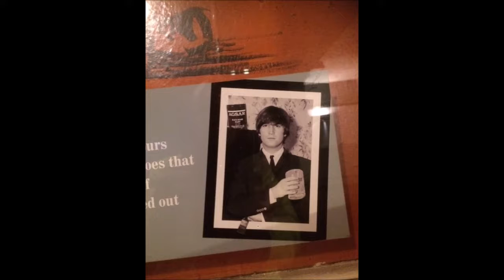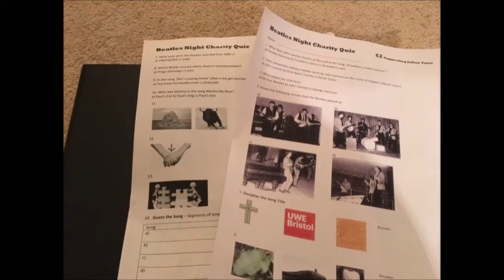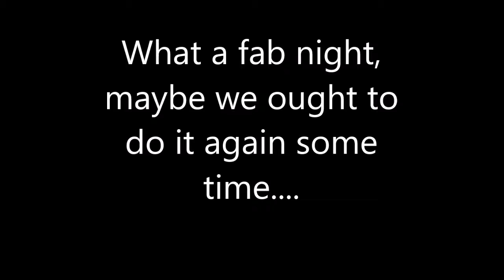CPS 2 movie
Beatles night at Cotham Porter Stores 25.1.19